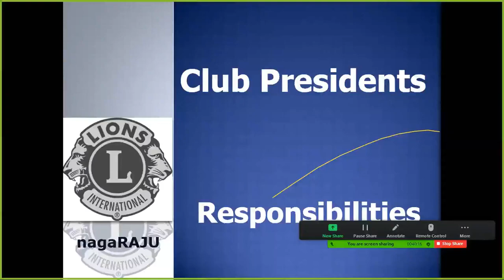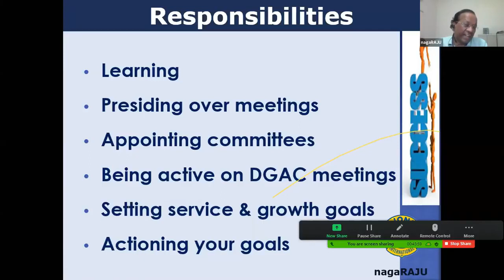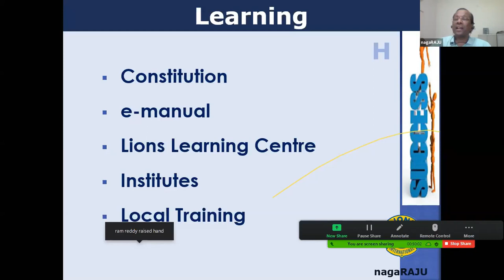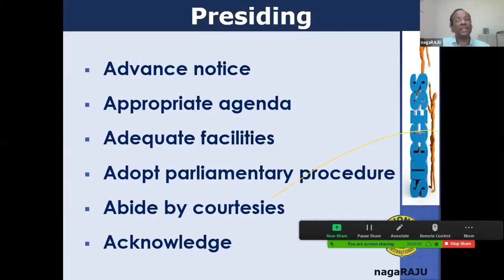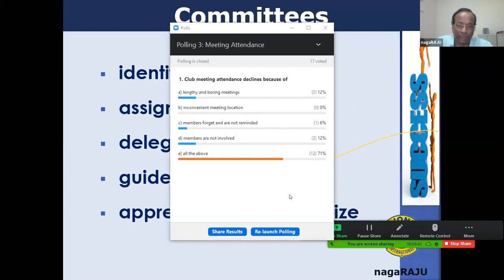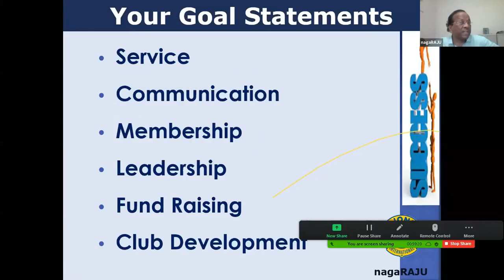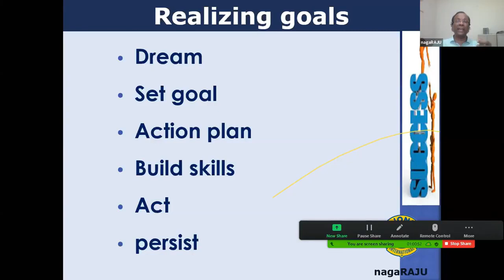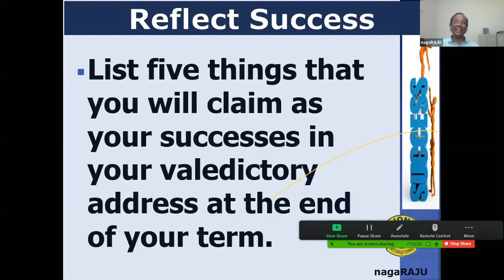Responsibilities of Club Presidents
a presentation for lions club presidents about their responsibiliites.